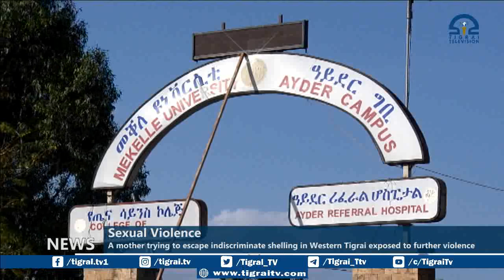Sexual Violence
ቴሌቪዥን ትግራይ